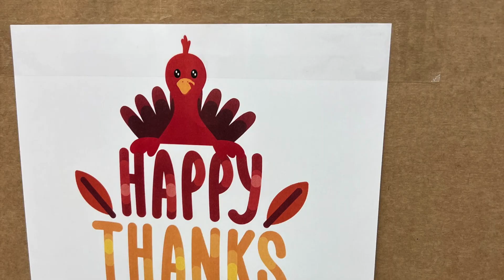Week Of Love 2023 Final Cut